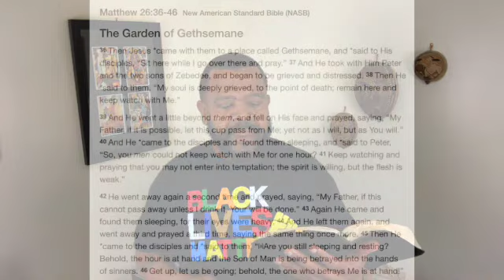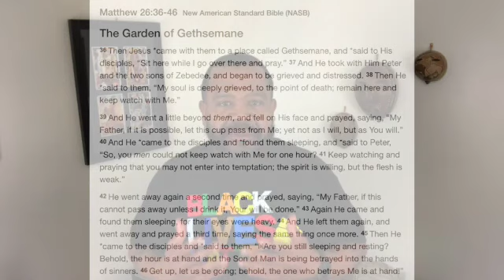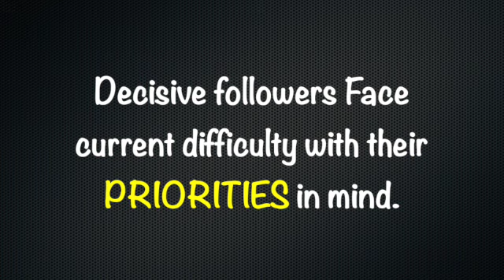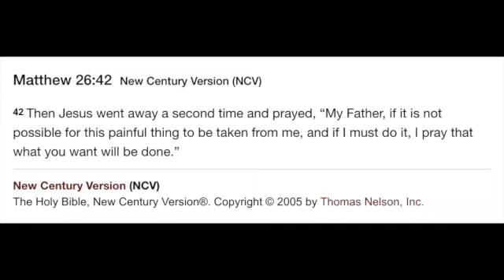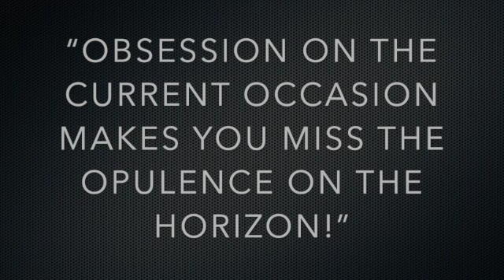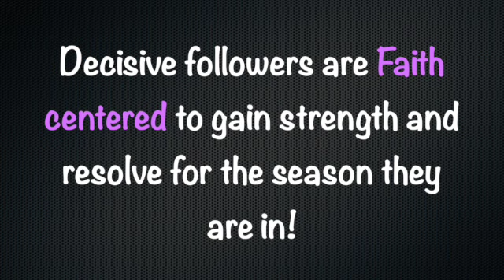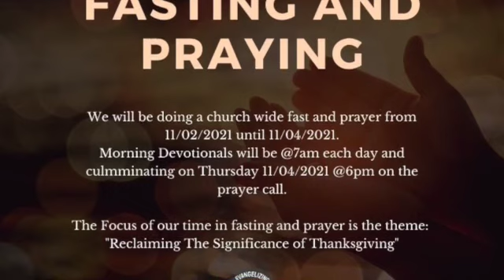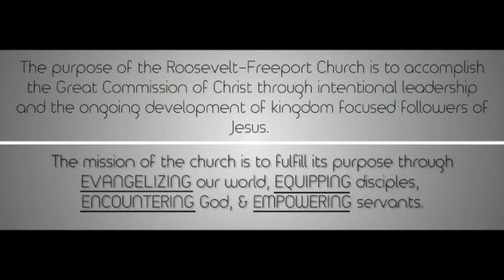BE DECISIVE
1. You should obey it.
2. You should share it.
3. You should celebrate it.
4. You should spread it.

Video Editing:
1999 Designs